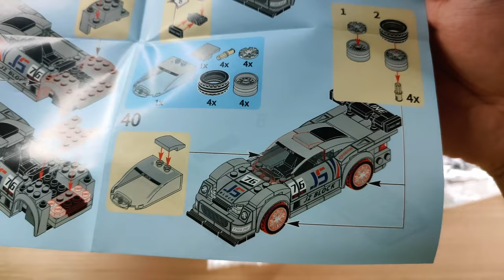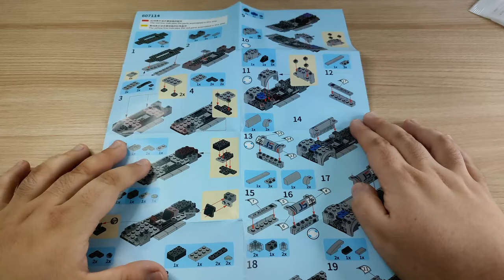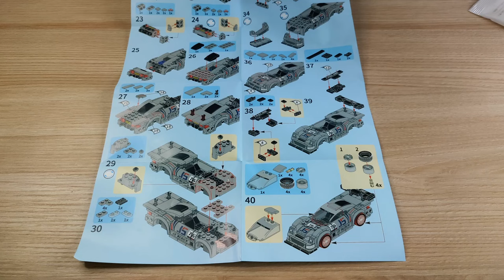Passt perfekt zu den alten 6 Noppen LEGO Speed Champions? Sembo 607114 "deutscher Rennwagen" Review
Hallo liebe Freunde der gepflegten Klemmbaustein Baukunst. In diesem Video geht es um ein Set von Sembo! Was kann der Klemmbaustein Rennwagen aus der Speed Champions ähnlichen Reihe? Welche Steinequalität erwartet uns?! Viel Spaß dabei :).

Das Set bei Aliexpress kaufen: